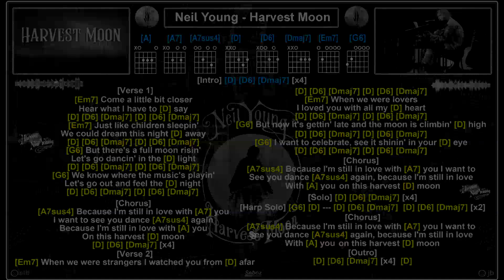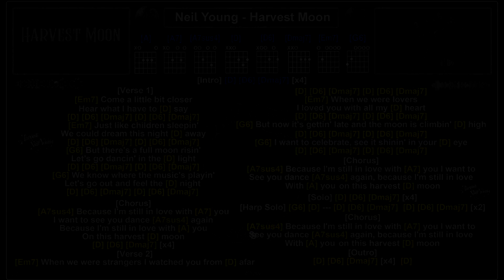Neil Young - Harvest Moon [KV] [Full Version]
--- [This song is in Drop D tuning but that's optional - I just use E-A-D-G-B-E tuning]

Interesting Info:

Neil Young -
Harvest Moon  - 1992
The Everly Brothers -
Walk Right Back - 1962

[Harvest Moon]
The title track of what Young called “the quietest record I’ve ever made” was a delicate beauty that tipped its hat to the Everly Brothers’ “Walk Right Back.” The song reunited Young with most of his Harvest-era band, the Stray Gators, as well as Linda Ronstadt, who’d sung on “Heart of Gold.” “I wanted to feel the feminine side of the content of the songs,” Young said at the time, referring to Ronstadt’s swooning harmonies. Ronstadt, Young said later, “really made that record what it is.” One of his most straightforward and sentimental love songs, it was augmented by a music video in which he’s seen dancing with his wife, Pegi, in a bar.

The song uses a moon motif, which Young has mentioned as being very important to him and having quasi-religious undertones. Linda Ronstadt provides the backing vocals. The song is composed in the key of D Major, with Young's vocal range spanning from D3 to F#4.

--- this is such a beautiful song from Neil Young, I cant believe
I have only just found it [via a friends share] --- that's what I love
about music, something new every day --- thankx Neil ---

--- no copyright infringement intended --- this video is for entertainment purposes only, and to promote the beautiful music and graphics of the artist --- I Do Not Own the Music or the Images.